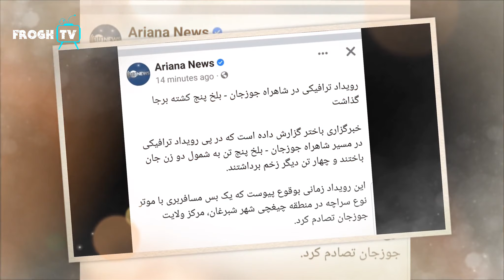فهیم فنا در تاجیکستان چگونه سال نو 2023 را تجلیل کرده است؟ / ابر ستاره طلوع / tolo TV